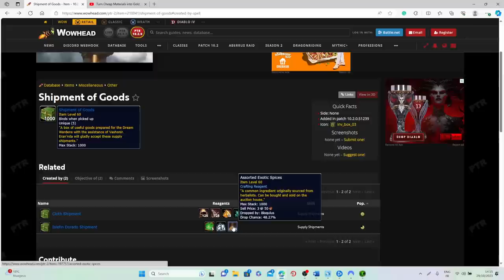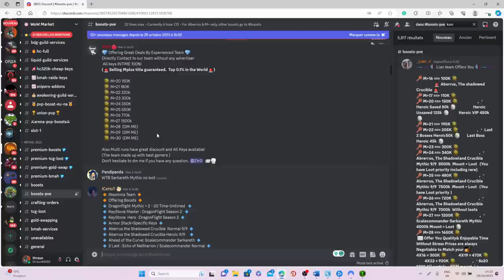15 Things To Do BEFORE Patch 10.2 - Guardians Of The Dream! WoW Dragonflight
Hi everyone! In today's video I will explain what you can do to 1) best prepare for Patch 10.2, 2) Avoid missing out on any future unobtainable items, and 3) look into interesting investment opportunities before Patch 10.2!

Summary:
00:00 - Intro
01:00 - 1) Complete the Coalition Of Flame Storyline
01:33 - 2) Gear Up Your Characters
02:28 - 3) Unlock All Dragonriding Glyphs
02:57 - 4) Work Towards Dragon Island Pathfinder Achievement
04:39 - 5) Buy Materials For Shipments of Goods
05:44 - 6) Get Lots Of Honor Points
06:33 - 7) Get Keystone Master Achievement & Mount
07:47 - 8) Get Time-Limited PVP Rewards
08:43 - 9) October's Trading Post Rewards
09:27 - 10) Get Hallow's End Rewards (Headless's Horseman's Mount)
09:53 - Get Hallow's End Toys
10:54 - 11) Get Scarlet Key & Unlock Secret Of Scarlet Monestary
11:52 - 12) Use All Your Currency
12:30 - 13) Invest In Raid BoEs
14:01 - 14) Invest In Open World Green BoEs
14:44 - 15) Other Items To Invest In?
15:12 - Conclusions